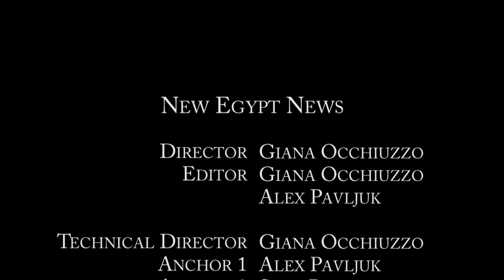New Egypt News 10-10